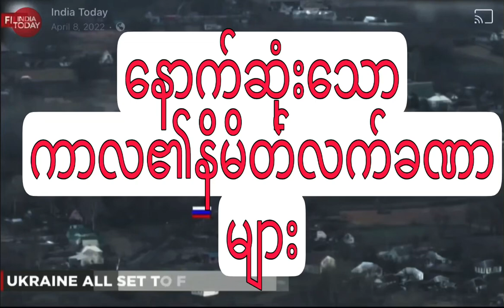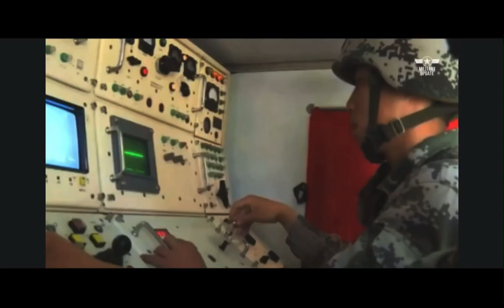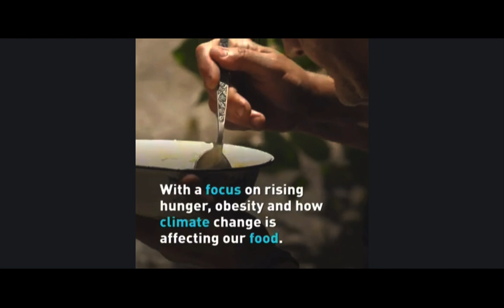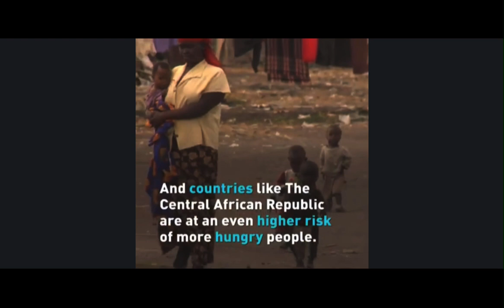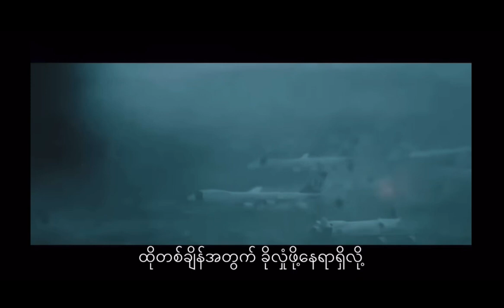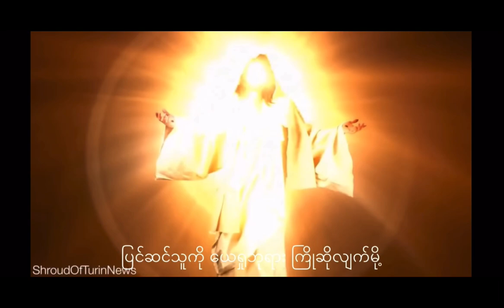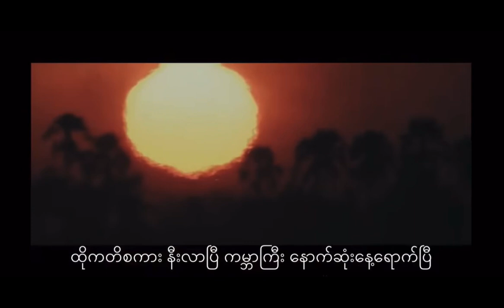February 13, 2023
နောက်ဆုံးသောကာလ၏နိမိတ်များ